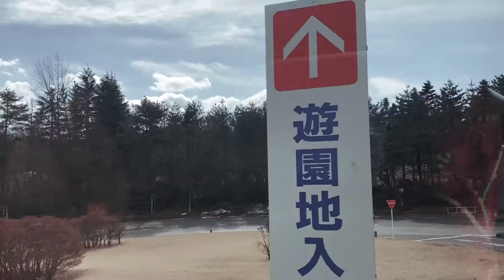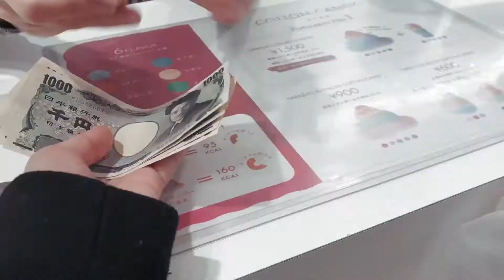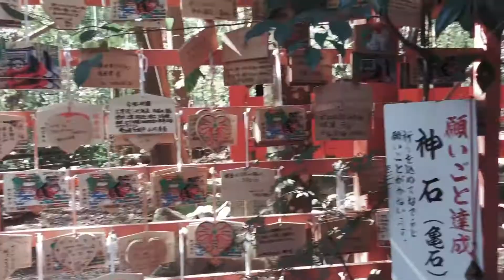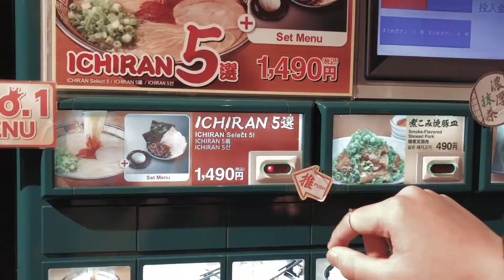Travel Diary: Japan for the third time!